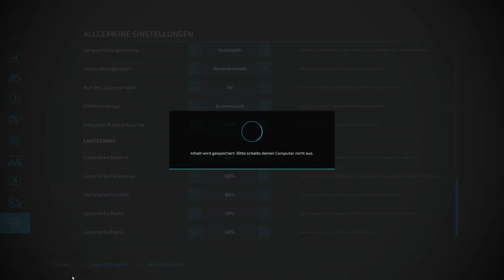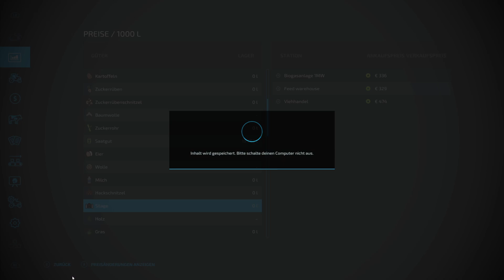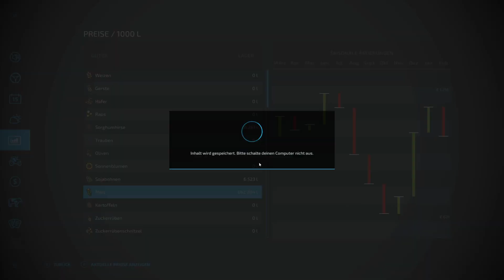LS22 Fox Farms #61 Silageballen verkaufen und nochmal ordentlich Kasse machen / Farming Simulator 22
Mahlzeit Freunde, heute werden die Silageballen alle verkauft. Denn der Preis ist heiß. Noch einmal fast eine Million € auf's Konto oben drauf. Die Qual der Wahl besteht jetzt nur in der richtigen Investition. Denn für Alles reicht das Geld leider nicht aus.